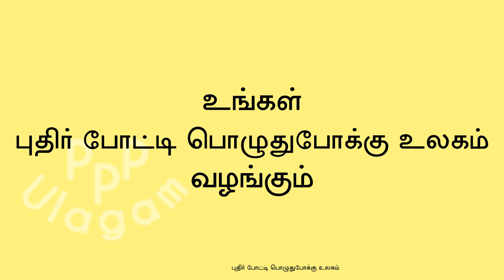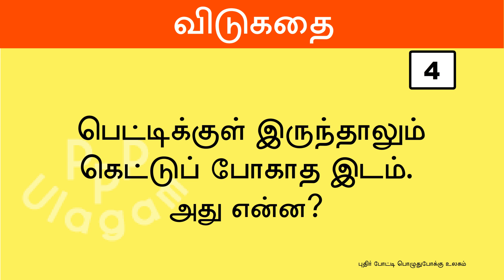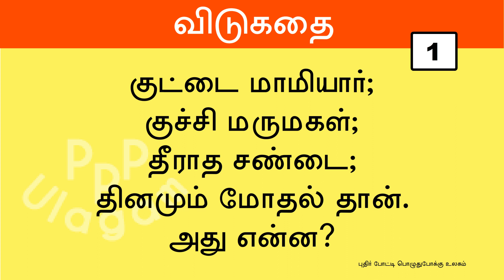விடுகதை தொகுப்பு | Vidukathai in Tamil with answer and pictures |விடுகதைகள் மற்றும் விடைகள்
புதிர் போட்டி பொழுதுபோக்கு உலகம்  வழங்கும்
Tamil vidukathai | Riddles with Answers | 50 Vidukathaigal

  திரையில் மூளைக்கு வேலை தரும் “50 விடுகதைகள்” கொடுக்கப்பட்டுள்ளன.  ஒவ்வொரு கேள்விகளுக்கும் 5 விநாடிகள் மட்டுமே.  கூடுதல் நேரம் வேண்டும் என்றால் வீடியோவை “PAUSE” செய்து பார்த்து கொள்ளலாம்.